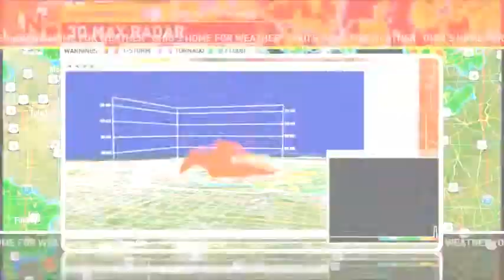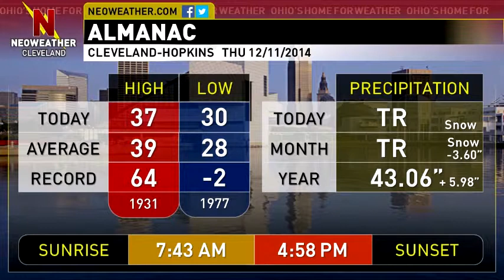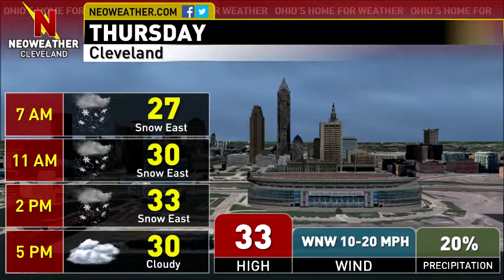12/11/14: Cloudy, Cold, Snow East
Forecaster Mark Spencer says clouds hang tough once again across the area with some clearing later today.  It will still be cold with highs in the low 30s but wind chills will be in the teens.  Plus, some snow to the east today, will it accumulate?  Details on that and a look at the weekend ahead in today's video!